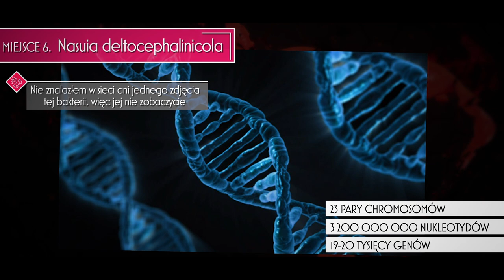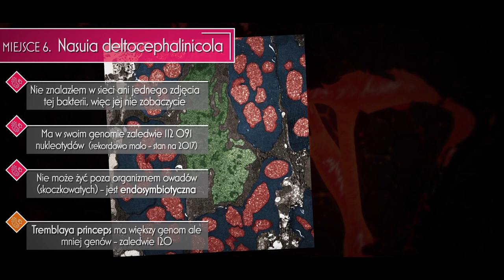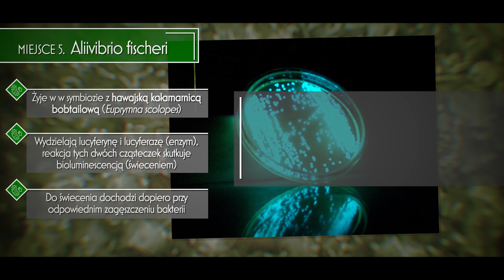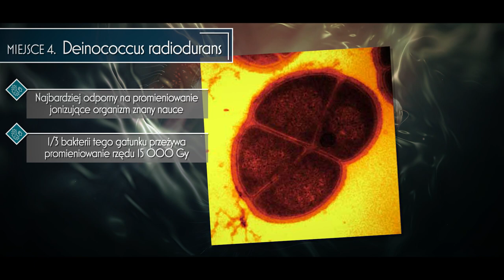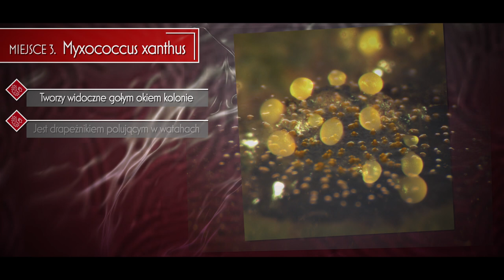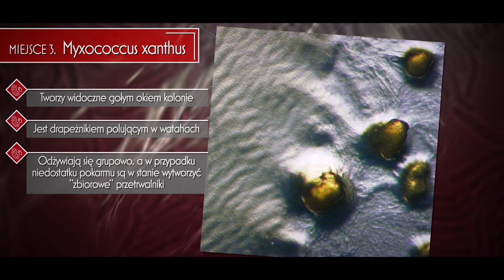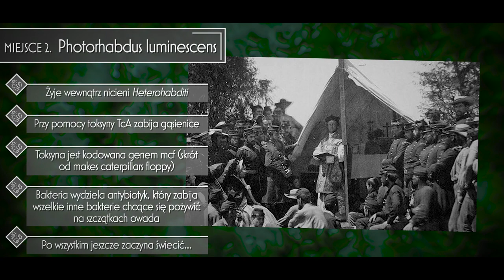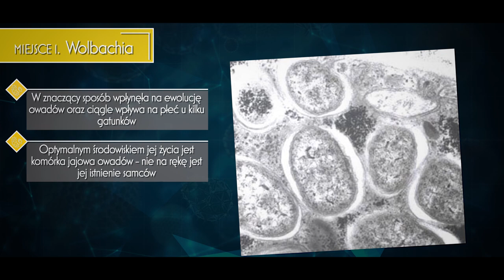6 bakterii, które mają niezwykłe "supermoce" | Ranking Naukowego Bełkotu #22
Źródła (wybrane):

A. Collen i in. - 10% Human: How Your Body's Microbes Hold the Key to Health and Happiness

E. Yong - I Contain Multitudes: The Microbes Within Us and a Grander View of Life

Y. Ishii i in. - "Diversity of Bacterial Endosybionts Associated with Macrosteles Leafhoppers Vectoring Phytopathogenic Phytoplasmas"

C. Zimmer - And the Genomes Keep Shrinking…

K. Stephens i in. - Genetics of gliding motility in Myxococcus xanthus: Molecular cloning of the mgl locus

A. Anderson i in. - Studies on a radio-resistant micrococcus. I. Isolation, morphology, cultural characteristics, and resistance to gamma radiation

H. Ku i in. - Antibiotic production in relation to bacterial growth and nematode development in Photorhabdus--Heterorhabditis infected Galleria mellonella larvae

By Zalman Vaksman and Heidi Kaplan, University of Texas Medical School